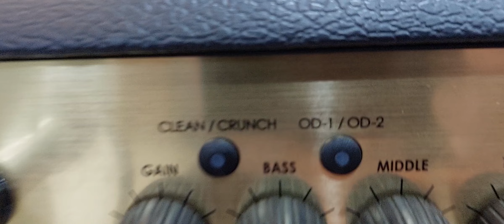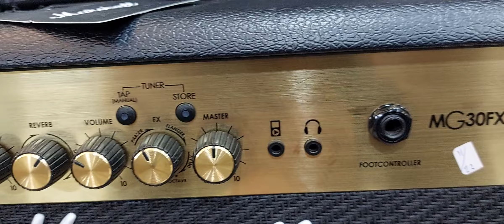Unboxing Amplificador Marshall MGC30FX